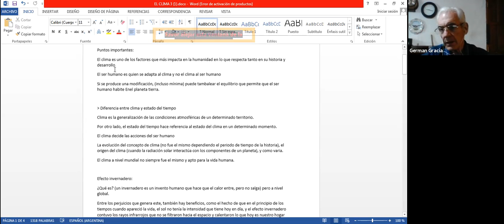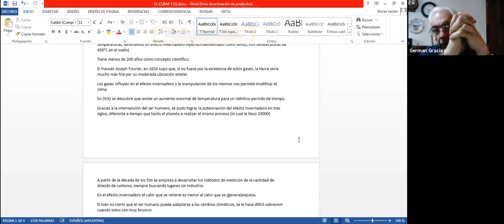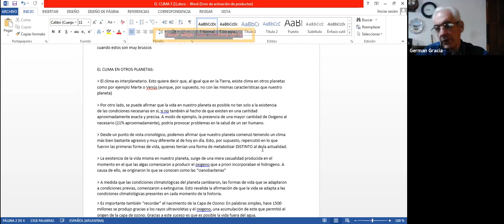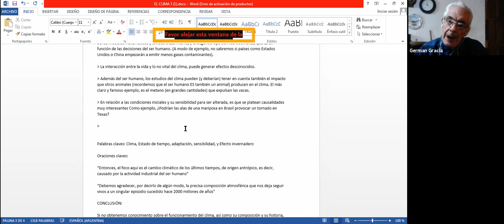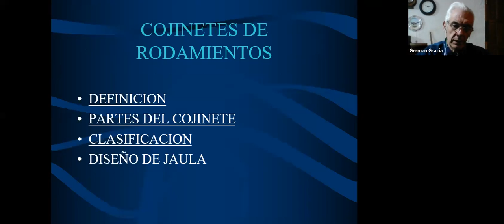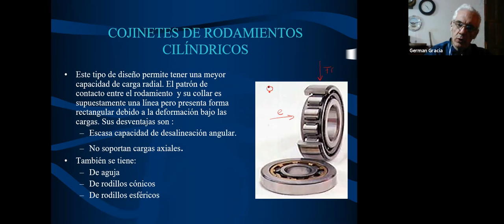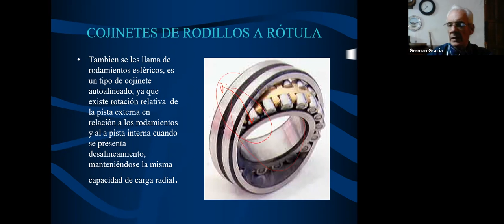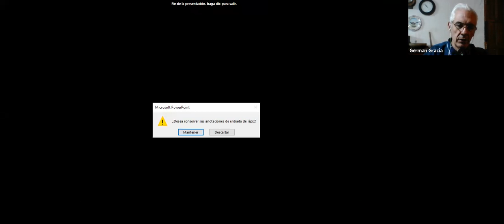IEM 1ro 27Ago 20:20 | UTNLaRioja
1er Año
Ingeniería ELECTROMECÁNICA
UTNLaRioja